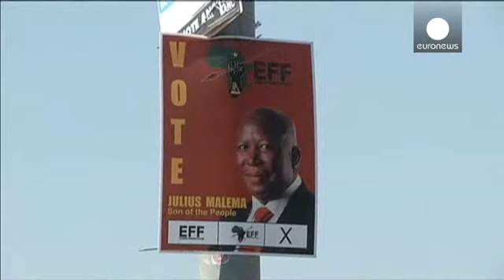Législatives sud-africaines: grande affluence dans les bureaux de vote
Plus de 25 millions d'électeurs étaient appelés ce mercredi à choisir leurs députés qui eux-mêmes désigneront le chef de l'Etat. On ne disposait à la mi-journée d'aucun chiffre de participation, mais d'importantes files d'attente s'étiraient à l'extérieur de certains bureaux de vote.

Ces législatives sont le premier scrutin organisé depuis la mort de Nelson Mandela.

C'est aussi la première fois que votent ceux qu'on appelle les "Born-free", ces jeunes nés après 1994, autrement dit, la générat...